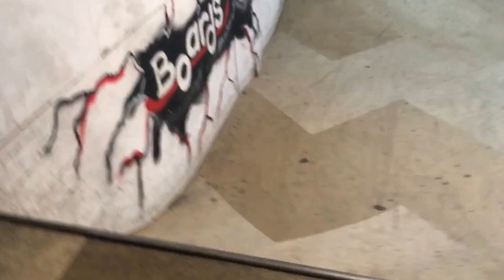Started bad ended well